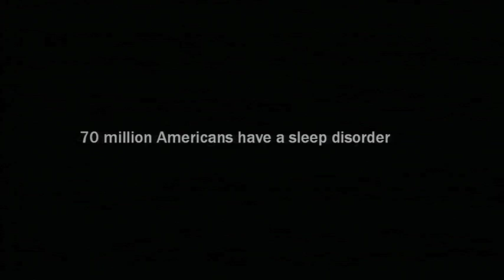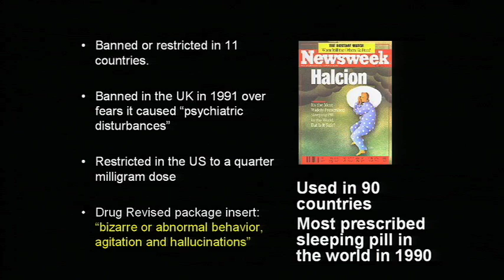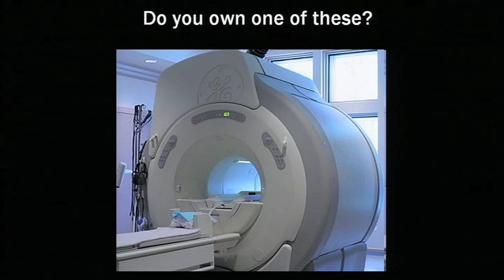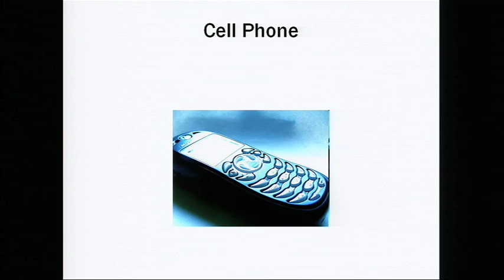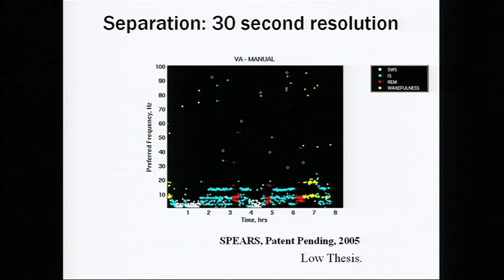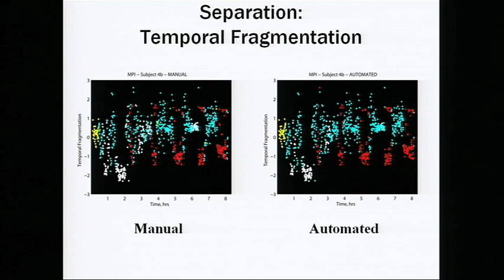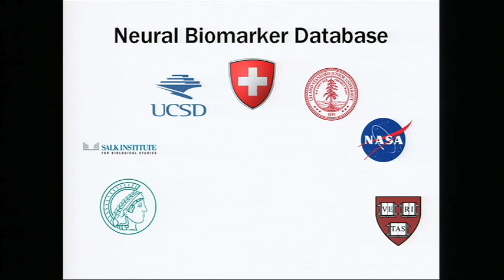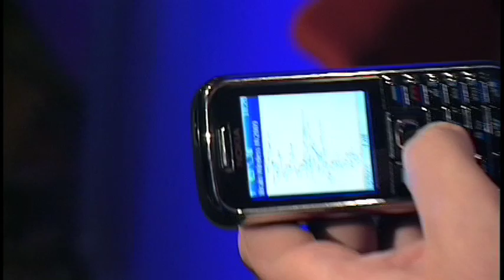Philip Low at TEDMED 2009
Philip Low talks about how repurpousing EEG technology can help us understand our brain and its potential diseases.